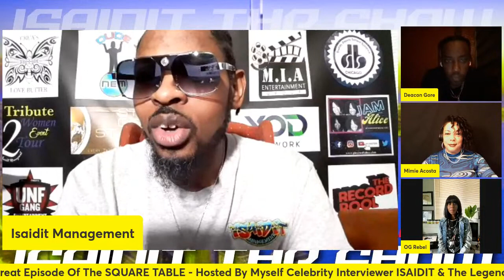The SQUARE TABLE Talk Show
👉🏽 "Come Get Back On Your SQUARE" With Your Host: Both Myself Celebrity Interviewer ISAIDIT And ⭐️ Mimie Acosta ❤️CEO Of M.I.A Entertainment Group @miaentertainmentgroup

🗓️ SEPT. 28TH ⏰ 6PM CST - 7PM EST ➡️ Episode Topic:
"2nd Childhood And Fear Of Adulthood"‼️

🔻Featuring Our 3 Celebrity Panelist Below🔻
⭐Owner Of Organic Greatness, OG Rebel Brand, Holistic Herbalist, Skincare Formulator, Soap Artisan, Designer, And Plants Lover Featuring 🌹@TheOGRebel📍Denver, CO

⭐️ Forever Travel Fly, LLC Artist/ Scientist, Creator of 50 years of Chicago Hip-Hop Album “Lords, Stones & Disciples” Featuring ✊🏽 @DeaconGore📍Chicago, IL

⭐️ CEO of The Elite Money Squad LLC TV Host, Filmmaker, Entertainment Manager Poet, Event Panner, & Worldwide Promotions Media Mogul Featuring 🌹 @Jazzie NononsenseThepoet📍Detroit, MI